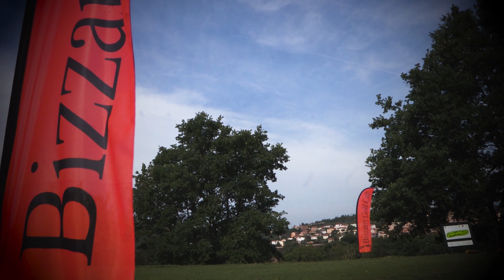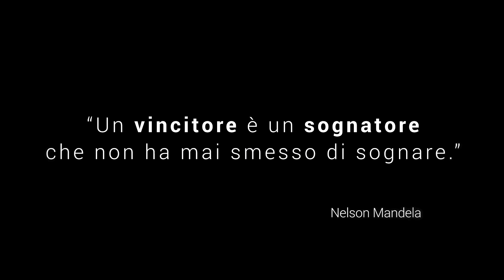BIZZARRI GOLF CUP 2016 ... il prossimo potresti essere tu!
TEASER della tredicesima edizione della Bizzarri Golf Cup. Venerdi 10, sabato 11 e domenica 12 giugno, nella suggestiva cornice del Golf Club Perugia, si svolgerà un appuntamento sportivo che anno dopo anno si sta affermando quale evento golfistico tra i più attesi e seguiti del Centro Italia. Un’occasione unica per i giocatori non professionisti e gli amanti del golf, in cui mazze e swing s’incrociano tra buche e prati, bunker e green, esprimendosi in amicizia e rivalità, sport e divertimento, agonismo e relax.